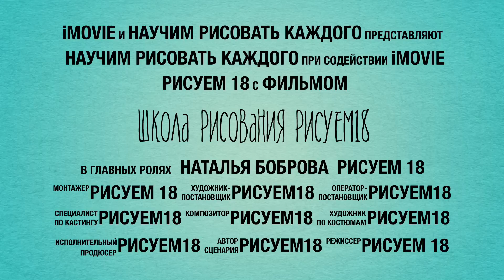Школа Рисования в Ижевске на Книжном Фестивале | Художник Наталья Боброва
Рисунки в технике Дудлинг просты и понятны каждому. Даже если вы никогда не рисовала, или считаете, что не умеете рисовать. Картинки в стиле Дудлинг у вас обязательно получатся.

В Ижевске прошел ежегодный книжный фестиваль. Меня тоже пригласили принять участие. Задача была: рисовать с людьми, которые не умеют рисовать. А использовать можно только карандаш или ручку. Да и время сильно ограничено.

Поэтому и была выбрана техника Дудлинг. Было очень холодно, руки мерзли... Но, увлеченные рисовальщики, рисовали забыв обо всём)

Радует что у всех, без исключения, получились классные характерные картинки. Все остались довольны)
Кому интересно подробнее узнать о прошедшем в Ижевске Книжном Фестивале заходите в мою группу ВК Школа Рисования